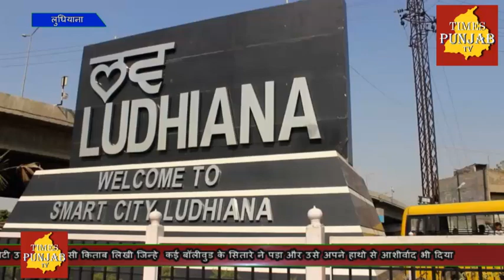what you get is white जिसे कई बॉलीवुड के सितारों ने भी पड़ा और इस किताब में क्या है जानिए सृष्टि से